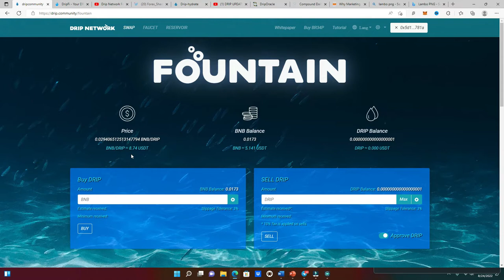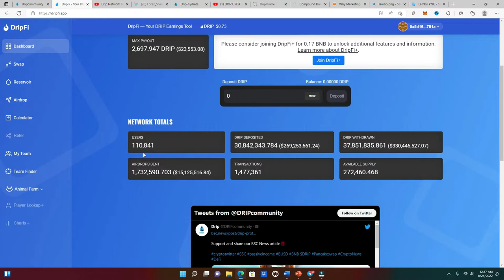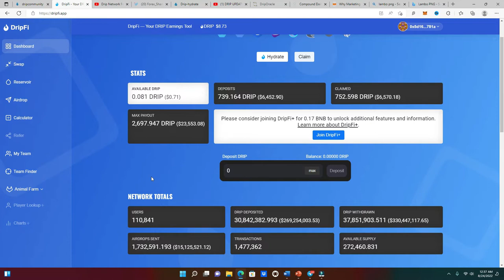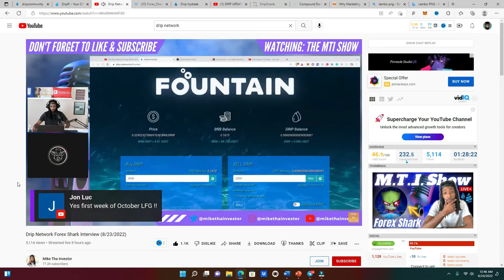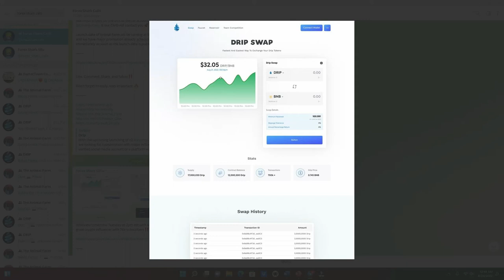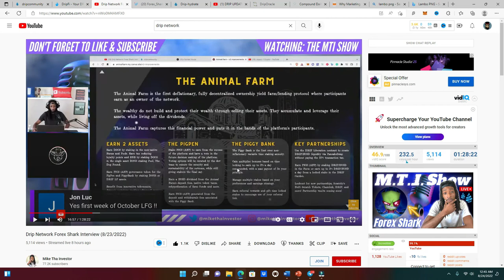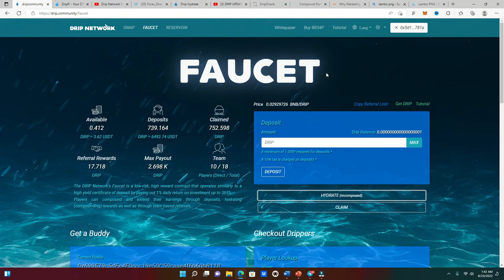DRIP NETWORK FOREX SHARK SUPER BULLISH ROADMAP ALPHA AMA REACTIONS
In this video we take a look at the road map that was released by Forex Shark in yesterday's AMA with Mike The Investor. Drip is King of Defi!

This is never financial advice and please do your own research!